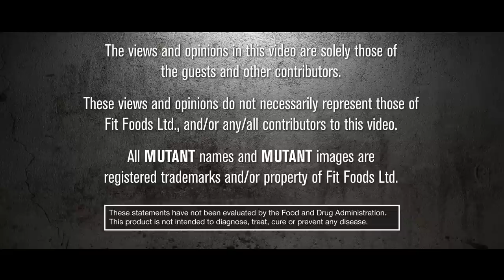Trevor Koot + Big Ron Partlow TRAIN QUADS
Watch as Trevor and Ron completely annihilate quads!  They go all out with heavy weight, high reps, forced reps, and negatives. You name it they do it in this quad workout!